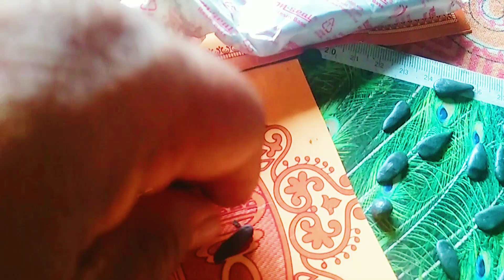m seel and painting